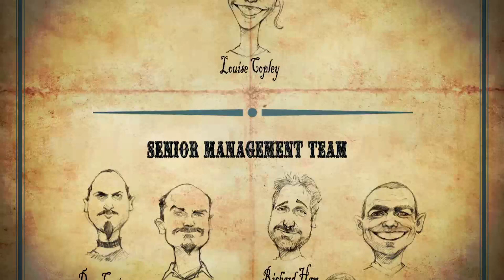Fable II: The Final Adventure - Confronting Lucien Fairfax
Hi Everyone,

Welcome to the epic conclusion of our journey in Fable II! Join me as we embark on the final adventure, confronting the villainous Lucien Fairfax. Witness the dramatic showdown, the choices that will shape Albion's future, and the culmination of our hero's destiny. Don't miss this thrilling finale!

📢 Share your thoughts and tips in the comments below!

💜My Book 💜

💜 My Channels 💜

💜 Social Medias 💜

I wish you all a fantastic day or evening.

MidnightAngel 💜